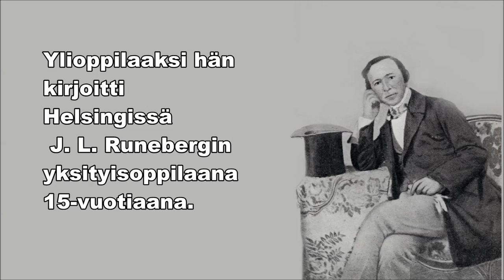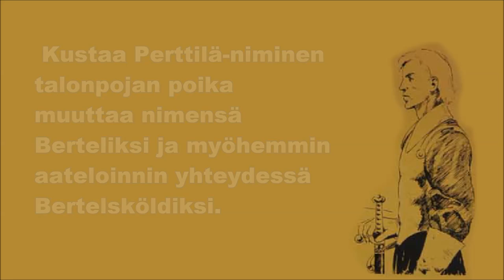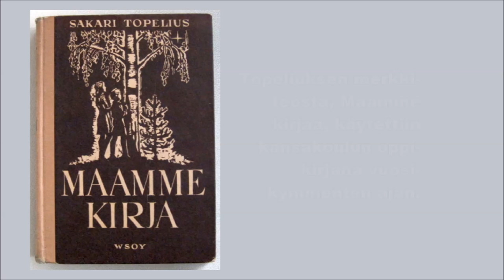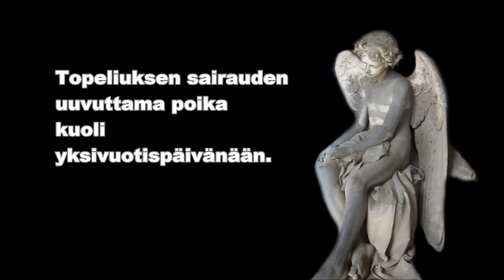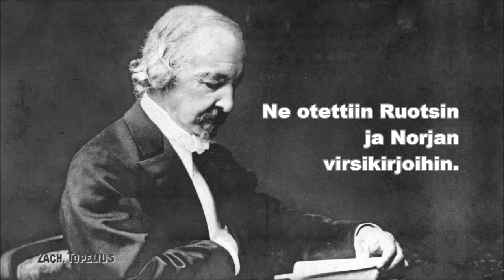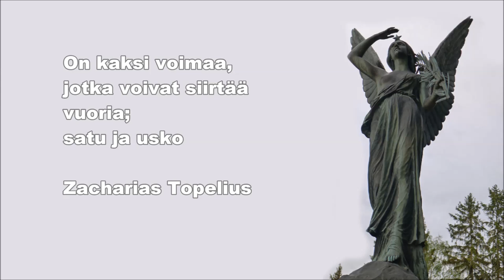Sakari Topelius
Kirjailija, toimittaja Zachris (Sakari) Topeliuksen elämää ja tuotantoa kuvin ja sanoin
Taustalla suomalaista orkesterimusiikkia